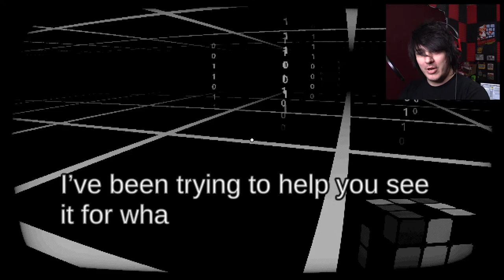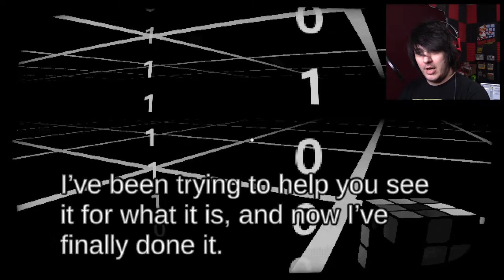An internet quiz by Rod Serling | Start Survey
This game is short like my attention span!!

Wanna play it yourself? HERE!!

you like shirts and hoodies?